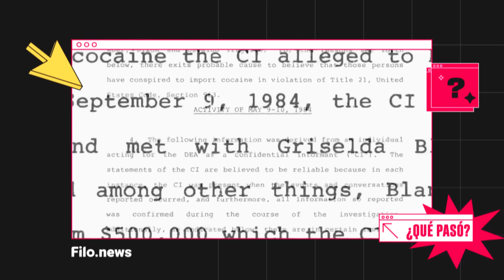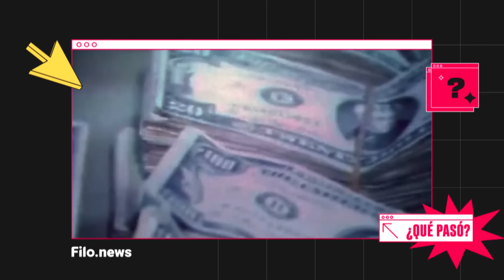GRISELDA BLANCO: La viuda negra narco | Qué Pasó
Este 25 de enero se estrenó la serie Griselda, basada en la vida e historia de GriseldaBlanco y protagonizada por SofíaVergara. Pero, ¿quién es?

Qué Pasó x Mechi Paz Ortiz

Se la llamó la "Viuda Negra", "la Madrina de la cocaína", y fue una de las mujeres más peligrosas del crimen organizado en Colombia.

La ficción de seis capítulos nos acerca a su figura pero no todo lo que se cuenta es la realidad.

Conocé todos los detalles sobre la fundadora del Cartel de Medellín en una nueva edición de Qué Pasó.